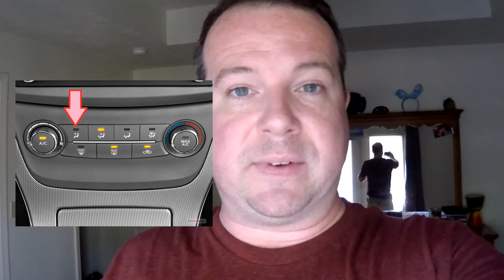Spider Almost Got Me - Story Time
Sorry we have been gone.. Life sometimes gets in the way. Here is a little story of a time I was accosted by an inconsiderate eight legged trespasser! Well I got mine. Here is how it went down.

BP’s Twitter: @PierceOnTheMove